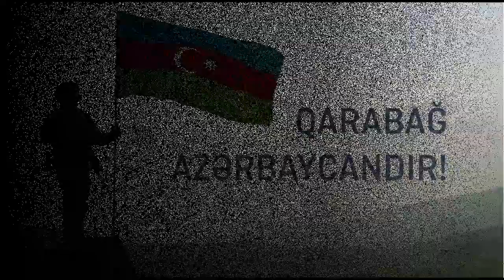ÇT 9. Qənbərova Nuray Cabir qızı.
Qənbərova Nuray Cabir qızı Bakı şəhər 307 saylı orta məktəbin qabaqcıl şagirdlərindən biri.